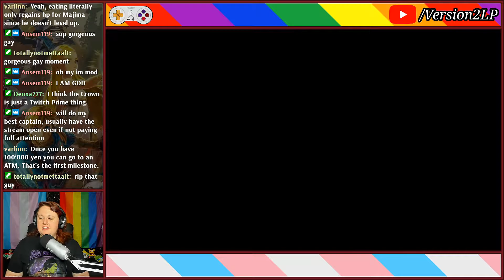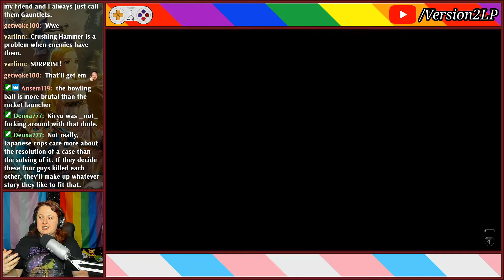Let's Play Yakuza Kiwami 2 - #25 | Double Trouble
In editing I saw the bit references, and now I’m remembering I need to play Streets Of Kamurocho.